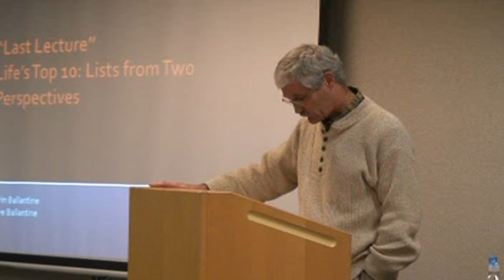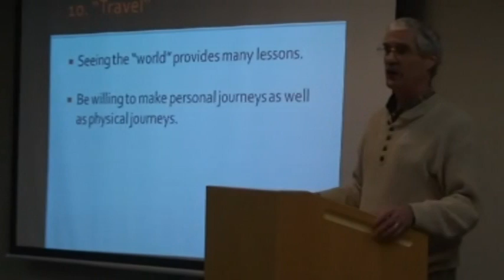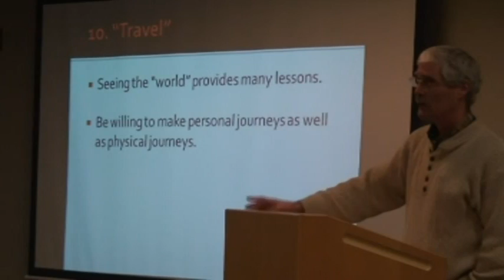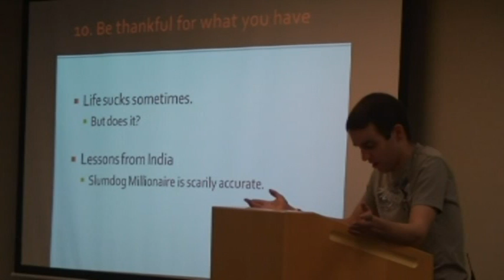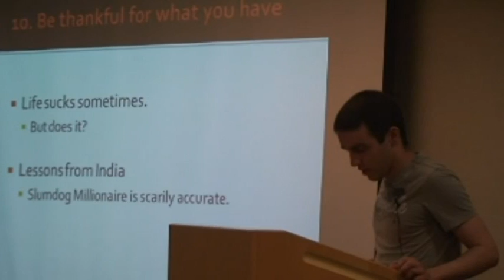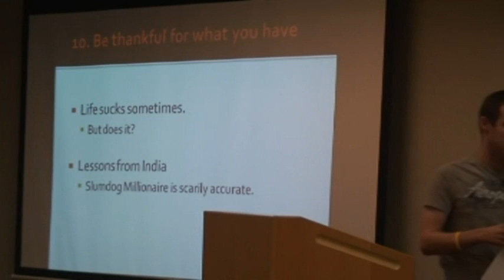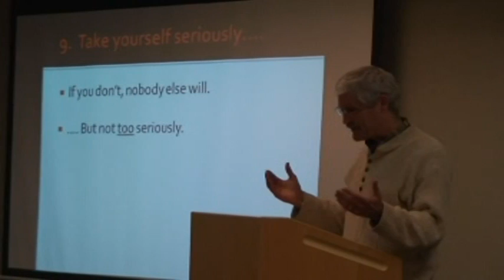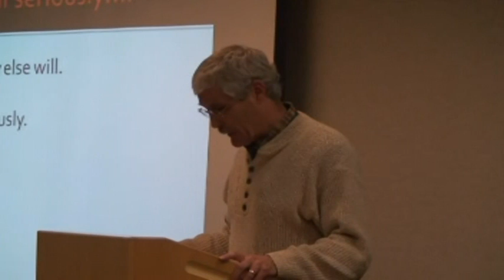Life's Top 10 (Part 2 of 7)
A speech about Life's Top 10 most important things, given by leukemia survivor Kevin Ballantine and NIU Chemistry Professor David Ballantine as part of NIU's UNIV 101 University Experience.